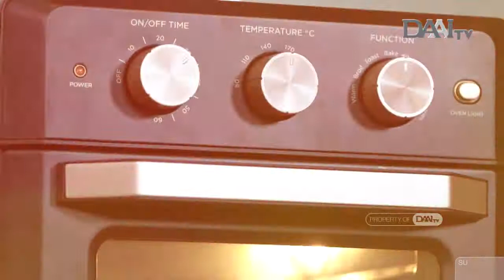Mango Sago & Lemon Cheesecake | Episode 18